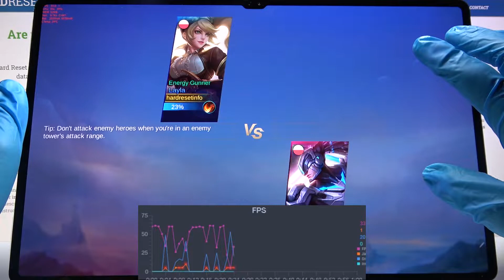Samsung TAB S8 ULTRA - Mobile Legends 🔥 Low/Medium/High GAMING TEST + FPS GRAPH🔥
Hi! Are you looking for the best pocket gaming console at a fair price? Check if there is any problem with overheating, system freezes or audio desynchronization during the game!

How Mobile Legends works on Samsung TAB S8 ULTRA? How Mobile Legends works on Samsung TAB S8 ULTRA? How to play Mobile Legends on Samsung TAB S8 ULTRA? How Mobile Legends is running on Samsung TAB S8 ULTRA? How to check performance of Mobile Legends on your Samsung TAB S8 ULTRA?
DISPLAY Type Super AMOLED, 120Hz, HDR10+

0:00 Low Settings
1:42 Medium Settings
3:05 High Settings